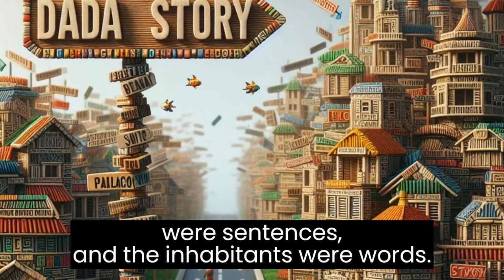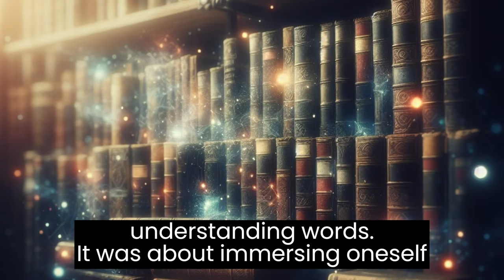Reading: The Spark of Creative Thinking in DaDa Story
Welcome to 'The Magic of Reading' on DaDa Story!

This is a journey into the world of words, where reading is not just a skill, but a magical tool that can transform one's life.

Our hope is to inspire you to embark on your own reading journey, and discover the power and joy of reading.

Join us as we explore diverse worlds, experience a range of emotions, and acquire invaluable knowledge, all through the art of reading.

읽기의 마법이 펼쳐지는 곳! 다다스토리!

어느 날, 호기심 많은 다다가 "다다스토리"에 도착했습니다. "다다스토리"는 단어와 이야기로 가득한 특별한 곳이었습니다.

다다는 "다다스토리"의 주민들이 매일같이 모여 이야기 나누는 모습을 보았습니다. 그들은 단순히 말로 이야기를 나누는 것이 아니라, 글을 읽고 이야기를 공유했습니다.

다다는 읽기가 단순히 글자를 이해하는 것 이상이라는 것을 깨달았습니다. 그것은 다양한 세계에 빠져들고, 다양한 감정을 경험하고, 소중한 지식을 얻는 것이었습니다.

다다는 다다스토리를 탐험하며 읽기에 빠져들었습니다. 더 깊이 읽기에 빠져들수록, 다다는 변화했습니다. 그의 마음은 공감 능력은 높아졌으며, 어휘력은 풍부해졌습니다.

그리고 그는 읽기가 삶을 변화시킬 수 있는 마법의 도구라는 것을 깨달았습니다. 다다는 "다다스토리"의 모든 이들과 자신의 경험을 공유하기로 결심했습니다. 그는 자신의 이야기로 읽기의 즐거움을 알리고,  그의 이야기는 많은 이들에게 영감을 주었고, "다다스토리"에는 더욱 많은 이들이 모여 읽기를 즐겼습니다.

Join DaDa the Panda in ‘DaDa Drops the Beat: A Word's Rhyming Revolution’. In this alternate universe, DaDa time-travels to the golden age of hip-hop, from NYC’s beats to the West Coast’s rhythm.

Discover more of DaDa’s adventures in our playlist ‘DaDa's Epic Universe’, available in the description below.